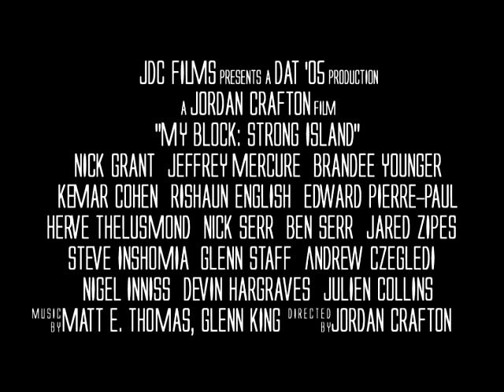My Block: Strong Island Trailer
This is a documentary by JDC Films showing the focused lives of 15 kids aging from 16-27 from Long Island that are just trying to make it.

Movie Premiere in Columbia, SC at the Nickelodeon Theatre on March 24th at 8pm.